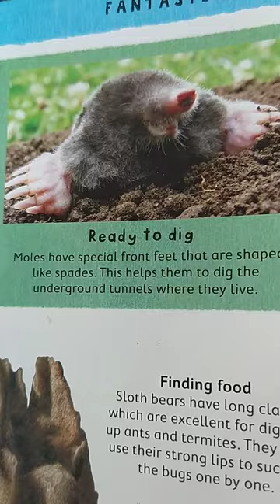champion Diggers encyclopedia books Miles Kelly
Musician: ASHUTOSH